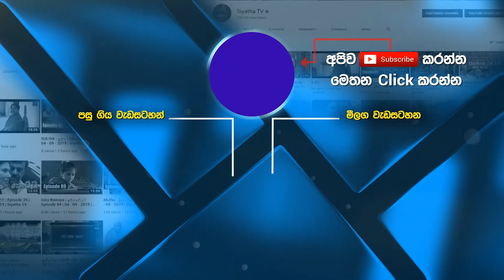Ithihasaya Uganwadi | Rajeev Sebastian | 7 NOTES | Siyatha TV